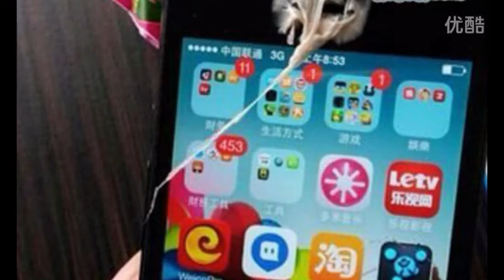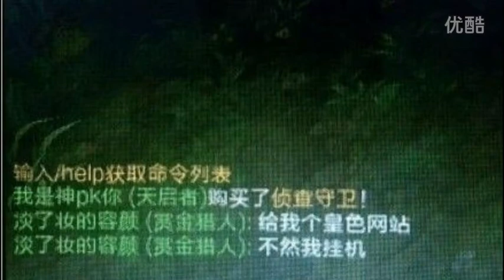视频: 【每日一囧75】宁为蛋碎，不为瓦全！